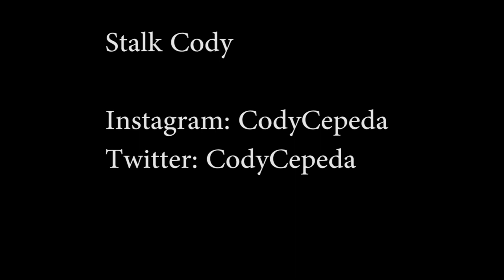Switch Bigger Heel | Cody Cepeda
Follow Cody!